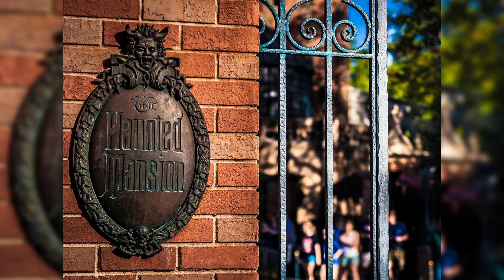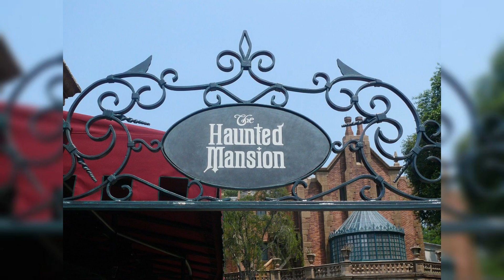Orlando Vacation Villa Near Haunted Mansion at Magic Kingdom Your Haunted Orlando Getaway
Experience the magic of Orlando with our vacation villa conveniently located near the iconic Haunted Mansion at Magic Kingdom! This charming villa offers the perfect blend of comfort and convenience for your unforgettable stay. Just minutes away from the enchanting attractions of the theme park, our villa provides an ideal home base for your magical adventures in Orlando.